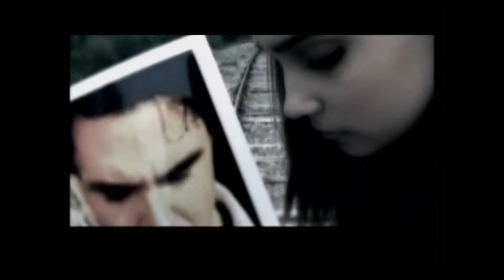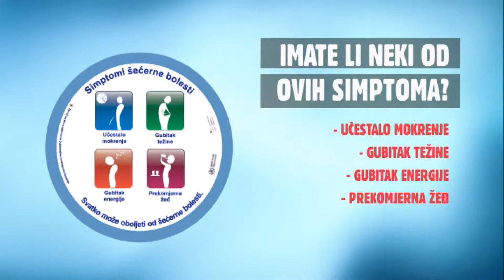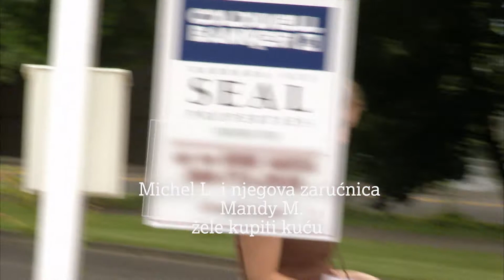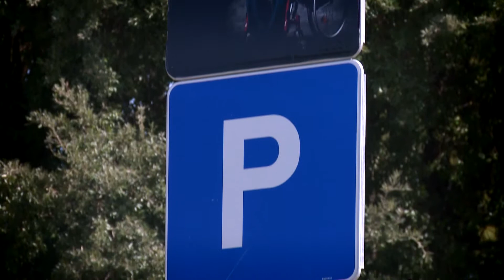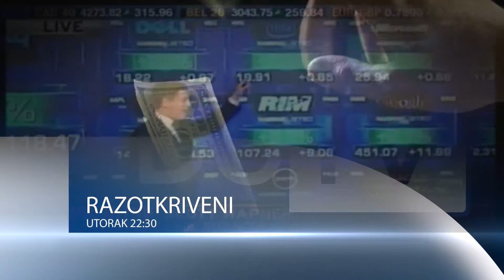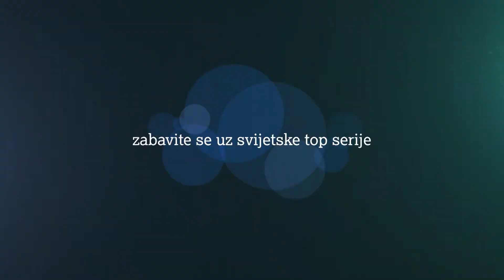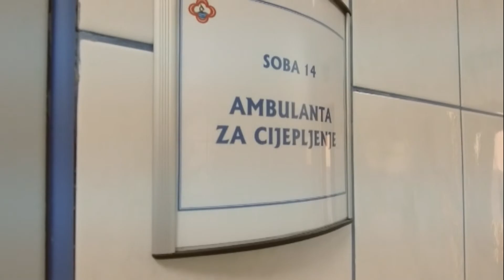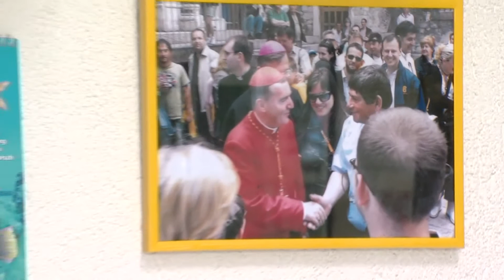Jutro u Gradu 14.05.2019.